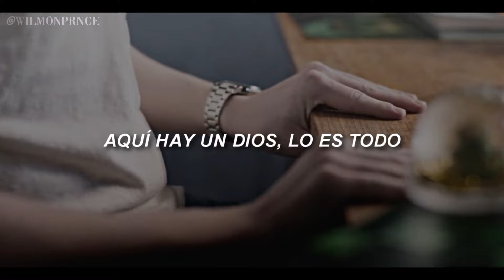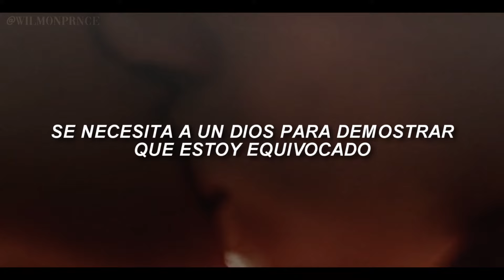Holy - Elias | Young Royals (Sub Español)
- Holaaa! Quise hacer esta traducción porque últimamente mi obsesión con esta canción aumentó :') espero la disfruten!
(Algunas partes de la letra tienen modificaciones para darle más sentido a la canción)